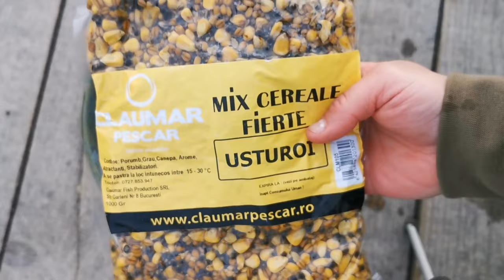Pescuit la CRAP pe balta ZĂTUN - ABORDARE partidă scurtă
La invitația unui prieten am ieșit pe balta Zătun pentru o partidă de pescuit la crap de 12 h.

Aplicând o abordare potrivită am reușit să prind 2 mustăcioși de 5,5 și 7,1 kg și câțiva ciortani mai mici.

Ce nade, momeli și monturi au funcționat, precum și tactica câștigătoare, în cele ce urmează!